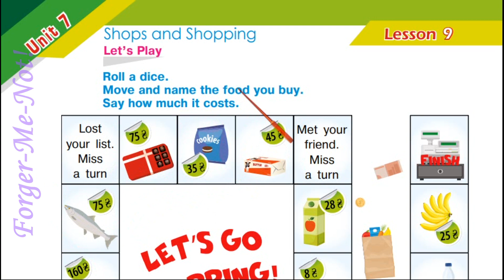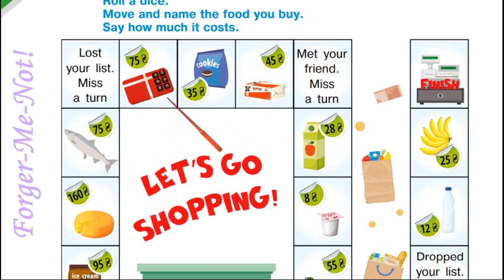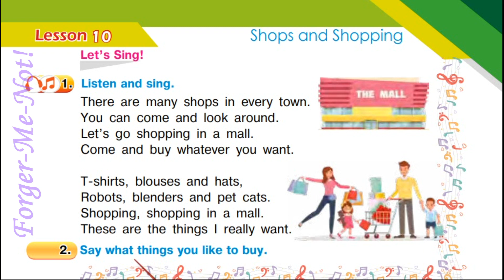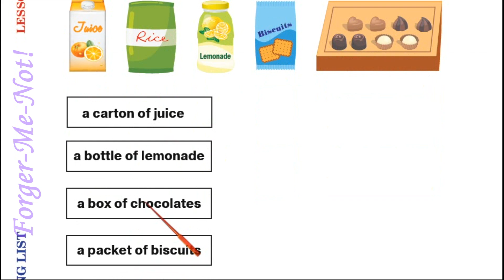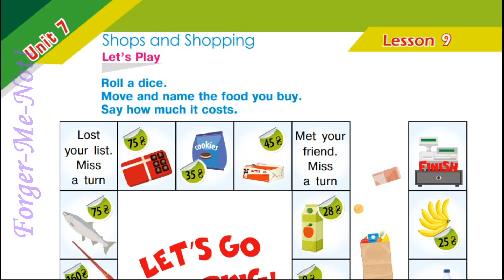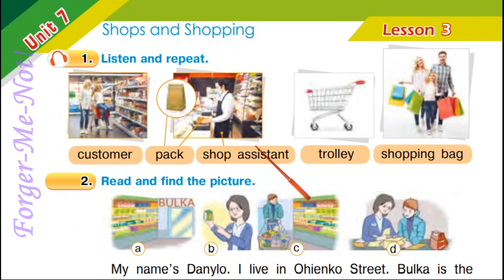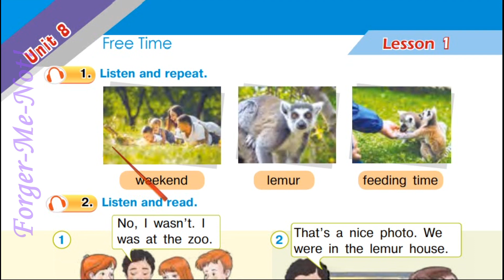Будна 4 НУШ Тема 7 Shops & Shopping Уроки 9-10 с. 74-75 ✔ Відеоурок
Зростання каналу:
22 грудня 2020 – старт;
04 лютого 2022 – 10 000 ...